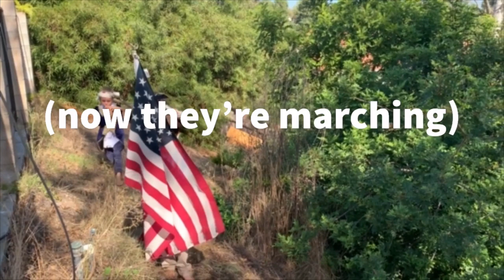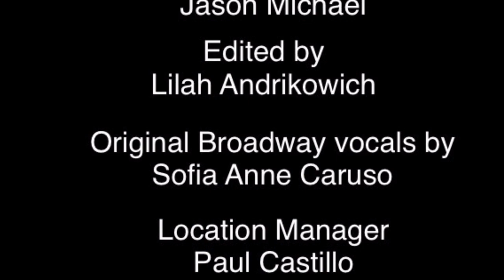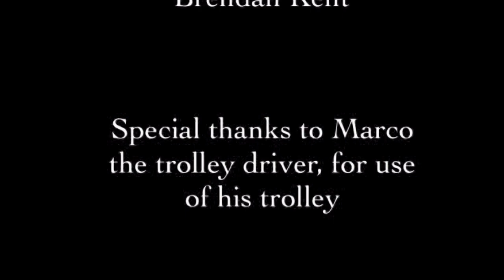EEE Centers Drama Kids Fall Student Film Festival 2023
Check out the fabulous short films the amazing students at EEE Centers in Temecula created!

for details about my programs.